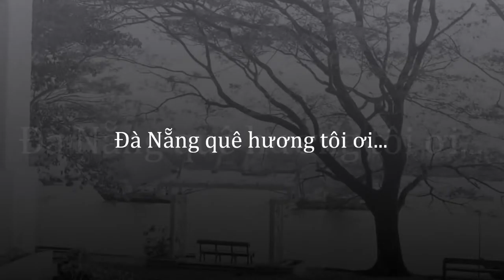DA Nang Que Huong Toi oi YouTube online video cutter com